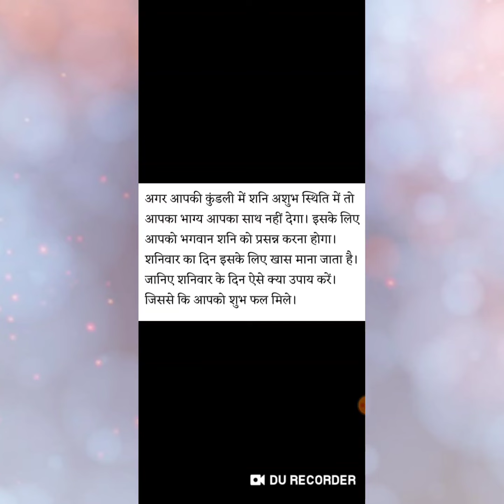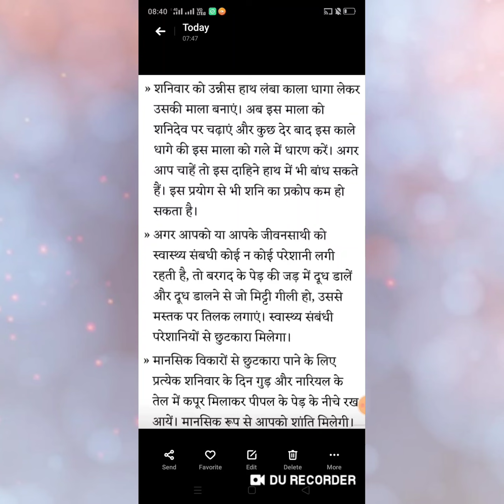शनिवार के दिन करिये शनिदेव को प्रसन्न इस उपाए से !!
दोस्तों,
         मै यहाँ आज शनिवार से जुड़े  कुछ उपाए बताई हु आप इन्हे करिये और लाभ प्राप्त करें...
               जय शनिदेव..

shanidev ko kaise shant kare
shanidev ko prasann karne ke upaye
shanidev ki kripa prapt karne ke upaye